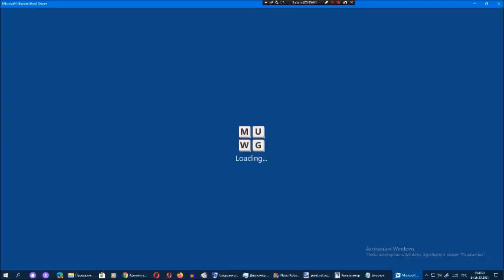Ставка слов от Арсения Иванова. Испытание 1. Мир 7. Часть 63